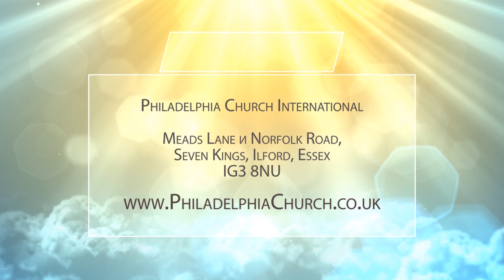СЛОВО БОГА ПРЕВЫШЕ ВСЯКОГО ИМЕНИ. Церковь «Филадельфия» 23.08.2020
Псалтирь 137:2: «Поклоняюсь пред святым храмом Твоим и славлю имя Твое за милость Твою и за истину Твою, ибо Ты возвеличил слово Твое превыше всякого имени Твоего».

В этом выпуске Таиса Котова говорит на тему «Слово Бога превыше всякого имени», объясняет, как понимать подобное утверждение, и почему Бог возвеличил Свое слово превыше всякого имени. Не потому ли, что слово Бога и есть Сам Бог?